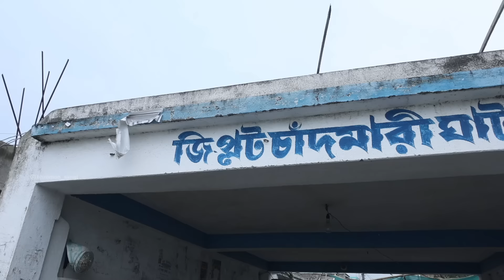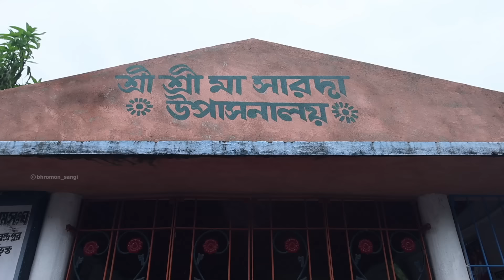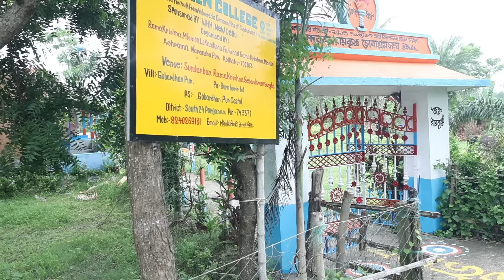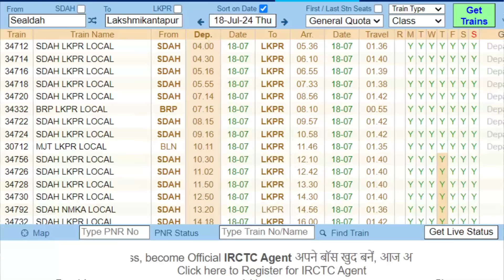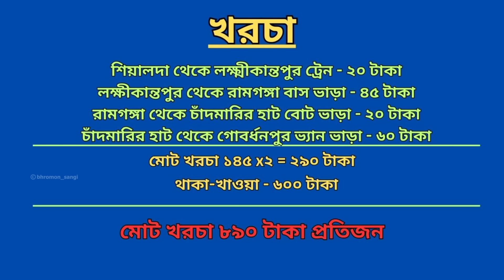কলকাতা থেকে একদিনের ছুটিতে ঘুরে আসুন | Unexplored Offbeat Destination | Gobardhanpur Sea Beach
SUNDORBON
G PLOT
GOBARDHANPUR
GOBARDHANPUR SEA BEACH
OFFBEAT DESTINATION
SUNDARBON TOUR

Gobardhanpur one of the unexplored and offbeat sea beach of West Bengal. This place is perfect for weekend tour.  You can enjoy pure natural things in Gobardhanpur. This place is totally less crowded. There is a 5 km long beach at Gobardhanpur.

Place of Attraction: 1. Gobardhanpur Sea Beach, 2. Sundarban Museum, 3. Confluence of River and Bay of Bengal. 4. View of Sundarban Forest.

HOTELS

RAMKRISHNA ASHRAM
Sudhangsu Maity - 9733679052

©️bhromon_sangi